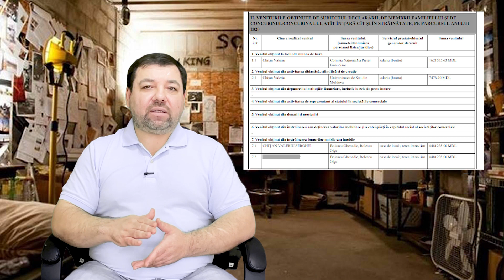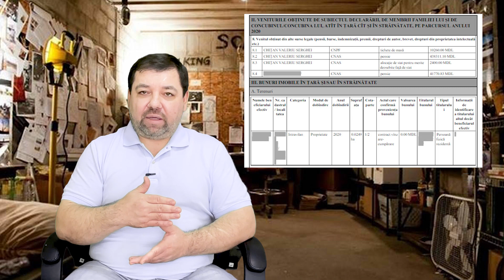Și popoarele sărace produc politicieni și funcționari bogați! Șeful CNPF cu salariu de 135 000 lei.